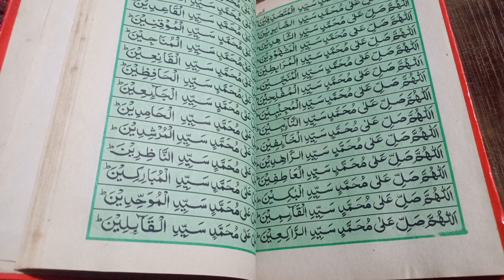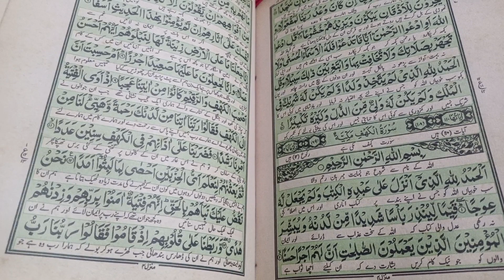Believe only one Allah Almighty|| Amil ya baba ji kuch be ni kr skty😏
Asslamualikum YouTube family. May Allah bless you all I will share with you my and my sons village life so please support us 🙏🙏especially my younger son need your support thanks
Topic: Mujhy srif Allah pr Yakeen he ksi Amil ya baba ji pr ni